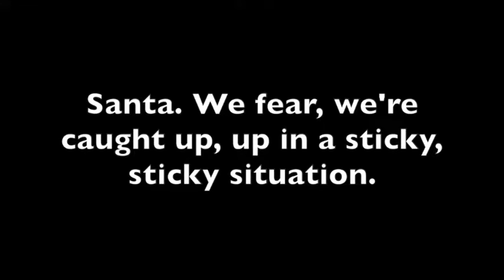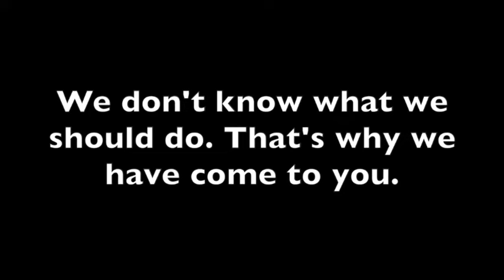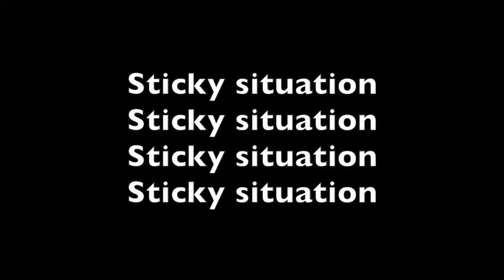09 Sticky Situation